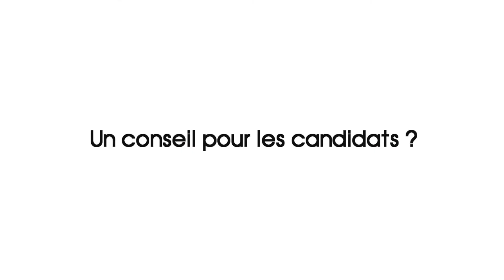Alerte Emploi Lidl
Céline Cousin chargée de recrutement